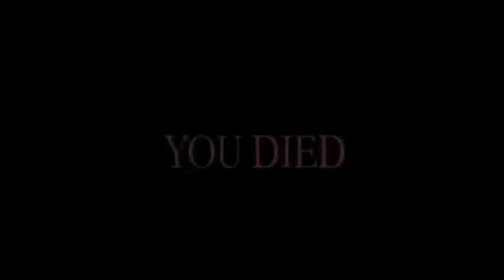Sky dies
Actual sad boy hours